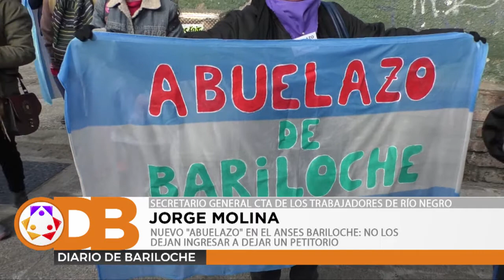NUEVO ABUELAZO EN EL ANSES BARILOCHE: NO LOS DEJAN INGRESAR A DEJAR UN PETITORIO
Un grupo de jubilados y pensionados, acompañados por organizaciones sindicales, realizaron este martes por la mañana un nuevo "abuelazo" frente al ANSES. Según expresaron, la manifestación es contra la prórroga a las moratorias jubilatorias hasta 2022, que fue anunciado por el Gobierno Nacional.